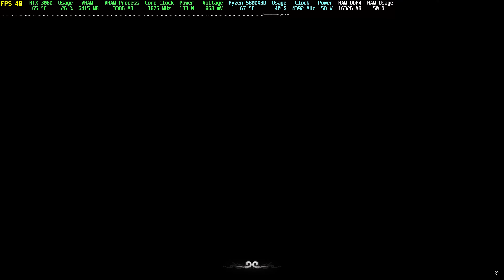Black Myth: Wukong Tool - RTX 3080 + 5800X3D | Can We Get 60 FPS At 4K? High Settings Tested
0:00 High Settings - DLSS 75%
0:49 High Settings DLSS 50%
3:21 High Settings - Frame Gen

Associate Code: OUT6NS95N2GYAPW

Specs:
• AMD Ryzen 7 5800X3D
• EVGA XC3 Ultra RTX 3080 10GB Undervolted
• ASUS Tough Gaming B450 Motherboard
• Corsair 2x16GB @3200Mhz
• Samsung SSD EVO 970 500GB + 1TB
• Thermaltake 750W PSU